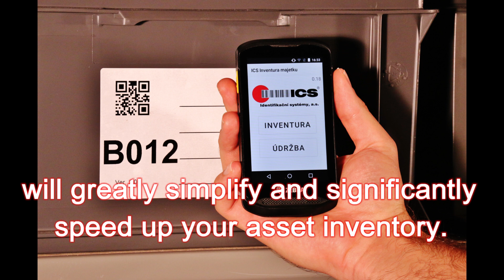ics asset inventory e 5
New way how to manage the asset inventory using Android app and RFID or QR code.